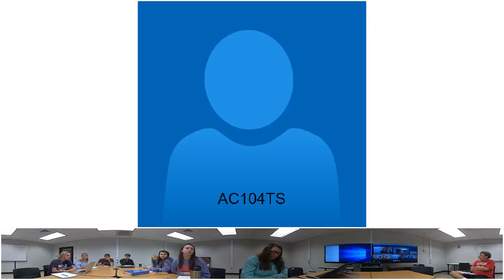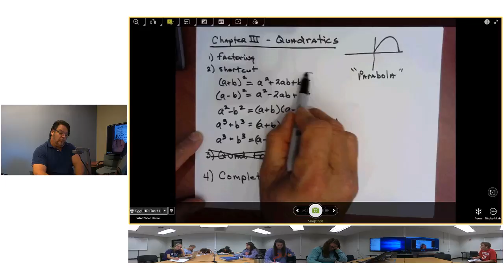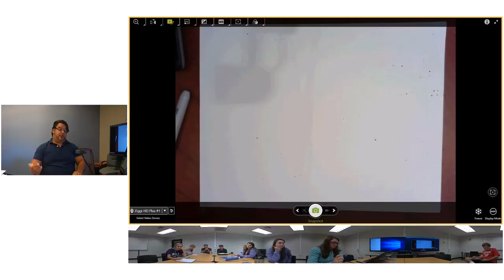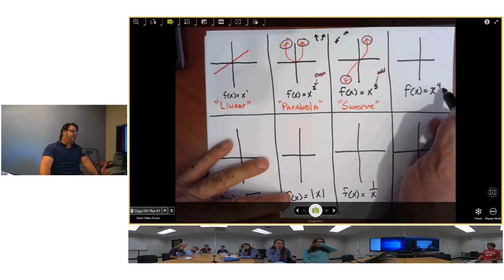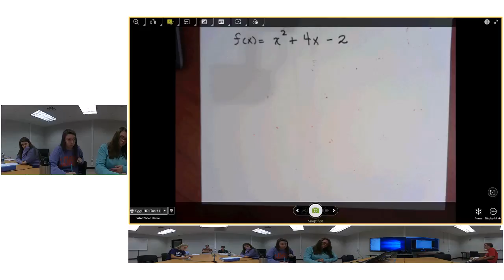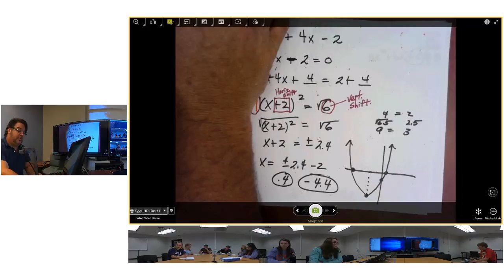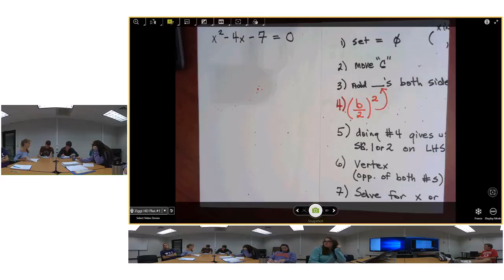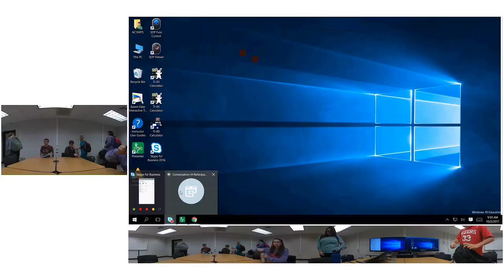Quadratics Monday, October 2, 2017 9 06 46 AM